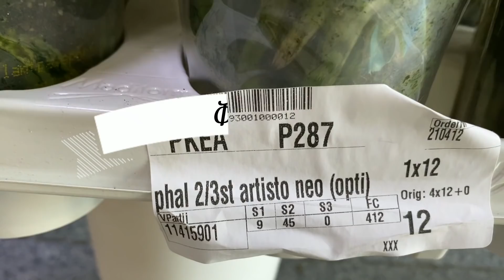Огромный завоз сортовых орхидей в Экофлору 20 апреля 2021г. Сладкая Девочка, Стюартиана, Феникс ...